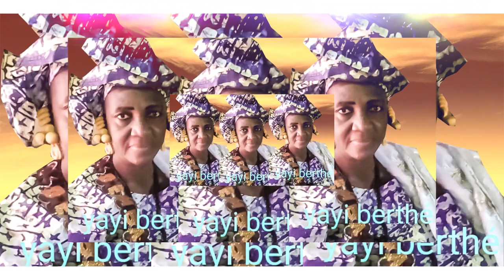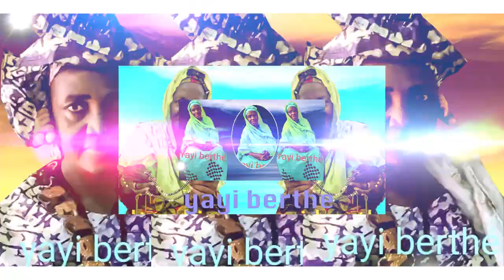ZIKIRI KADIDIA DRAME clip dans hommage a YAYI BERTHE par BEN BD PROD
L'ARTISTE ADAMA KAMISSOKO dit BRIKO ADAMA voilà son CLIP OFFICIEL dans ( BALAKONONIFI ) pour vous les FANS et l'artiste ADAMA KAMISSOKO dit BRIKO ADAMA est un jeune artiste Malien de Mandée qui est très très aimé de nos jours partout au Mali et en Afrique et aujourd'hui il est de grand retour sur la seine internationale pour vous les FANS avec un très bon son ( HOMMAGE A YAYI BERTHE FASSA ) avec le soutien de son LABEL UNIVERSEL BEN BD PRODUCTION INTERNATIONALE aux contacts: 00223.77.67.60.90 ou 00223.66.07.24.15 ou 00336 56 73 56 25 par E-mail / benboubacardiakite@gmail
Découvrez YouTube Kids
En savoir plus
Licence
Licence de paternité Creative Commons (réutilisation autorisée)
Découvrez YouTube Kids
En savoir plus
Licence